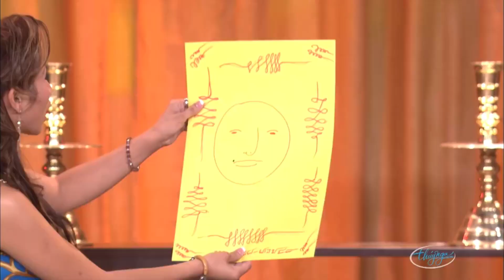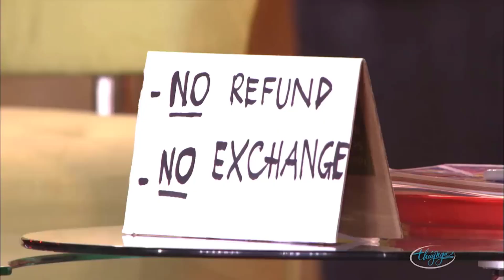Hoài Linh, Chí Tài, Uyên Chi - Hài kịch THẾ GIỚI HUYỀN BÍ - Paris By Night 94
☞ Hài Kịch Hoài Linh, Chí Tài, Uyên Chi : Thế Giới Huyền Bí
☞ Hài Kịch Hoài Linh, Chí Tài, Trung Dân : Từ Thiện
☞ Hài Kịch Hoài Linh, Chí Tài : Ru Lại Câu Hò